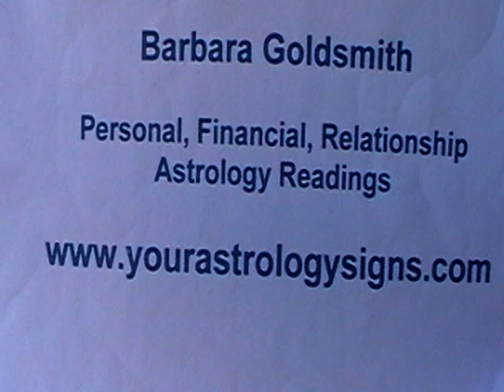Cancer Astrology Forecast June 2010 with Barbara Goldsmith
Barbara gives her forecast for Cancer for June 2010